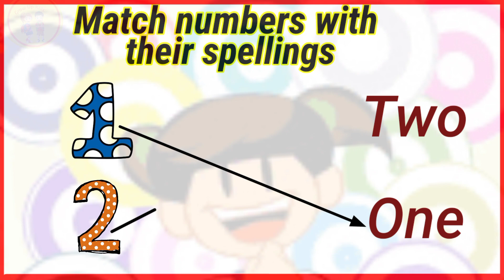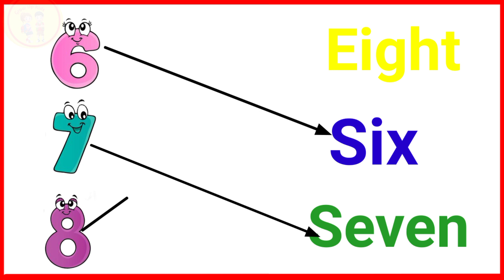Numbers Matching Worksheet l Match Numbers With Spellings l Lkg Maths Worksheet l Number Names 1to10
Numbers Matching Worksheet l Match Numbers With Spellings l Lkg Maths Worksheet l Number Names 1to10 l   Counting Numbers

Content covered :

In this video kids will  learn number names 1 to 10 in the form of matching worksheet. They have to match the number on left with there spellings on the left before the timer ends.

1234  l Numbers matching worksheet  l Lkg worksheet l learn number name for kids l number name 1to10 l worksheet l Match number with spelling l Maths Worksheet l@grow up kids l Counting l Numbers matching with there spelling l Number song l worksheets for Lkg l workbook for kids l Nursery worksheet l preschool learning l learning videos for kids l how to learn number name for kids l ginti l one,two,three,four